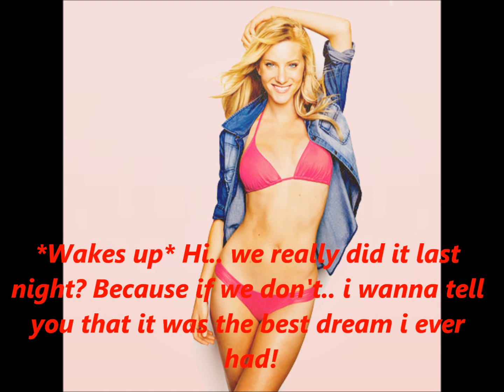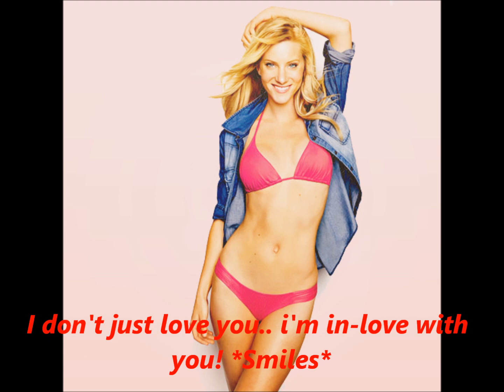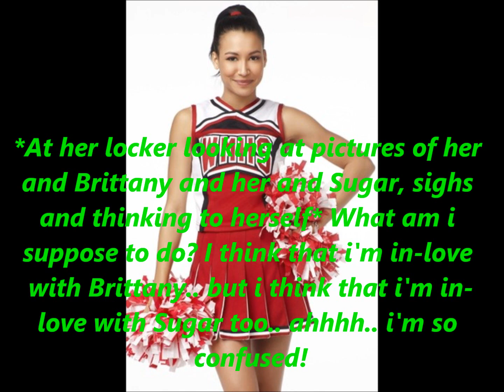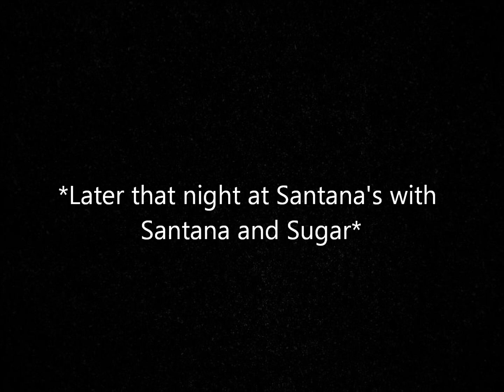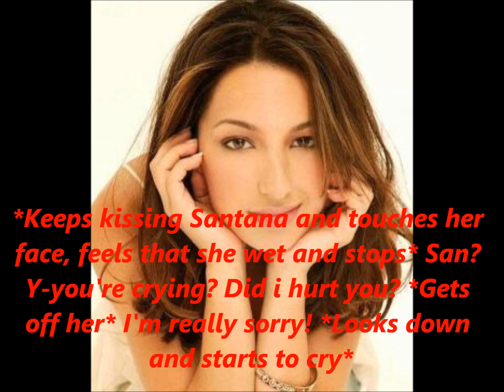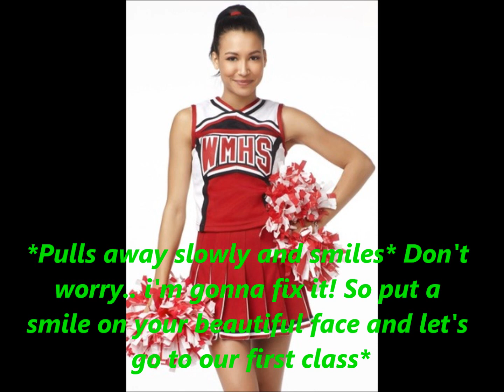A GleeBrittana Story Season 1 Episode 11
Here's another one.. enjoy.. let me know what you think, thank you! =]